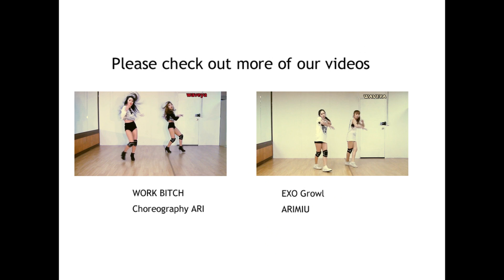Waveya Red Velvet_Be Natural 레드벨벳 cover dance